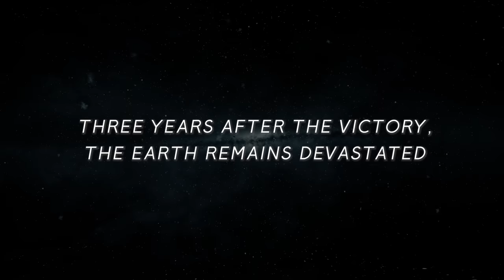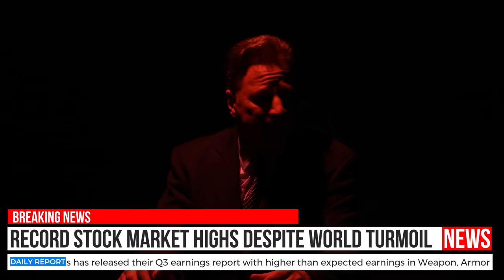EARTH DEFENSE FORCE 6 - Announcement Trailer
Earth Defense Force 6 will be released on PlayStation and PC in spring 2024.
At last you can fight against a large number of giant creatures!

©SANDLOT ©D3PUBLISHER